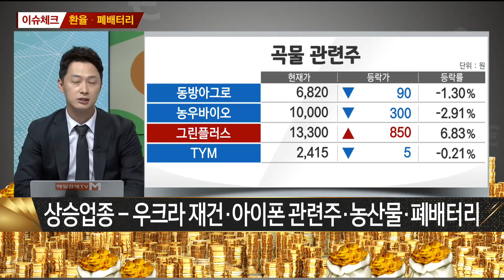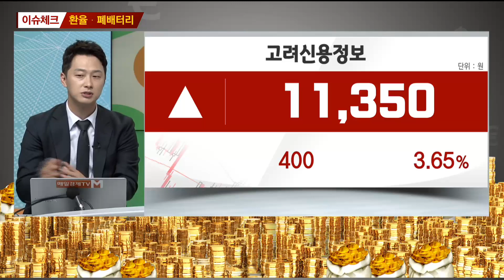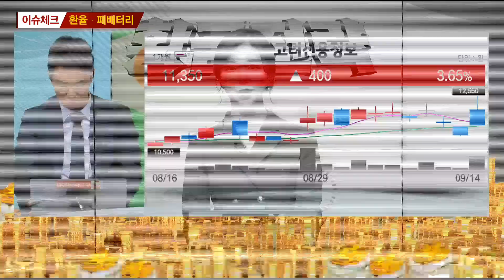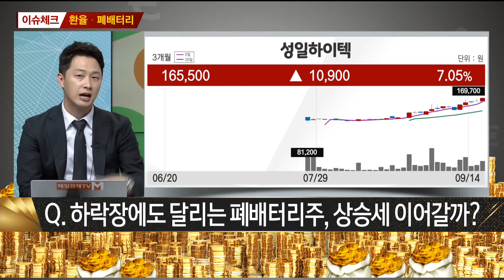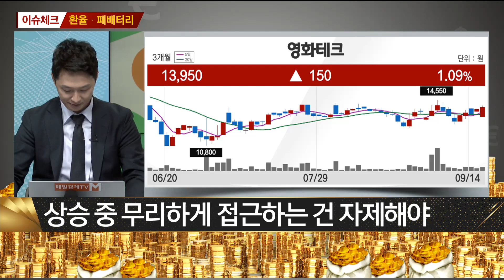[이슈체크] 미 CPI 충격, 환율 1400원보다 더 오른다? / 폐배터리주 주가 더 달릴까? / 이슈체크 / 매일경제TV